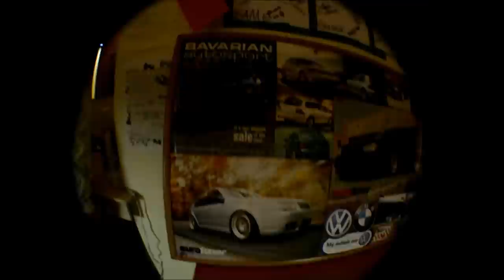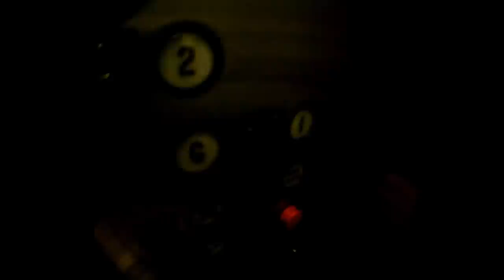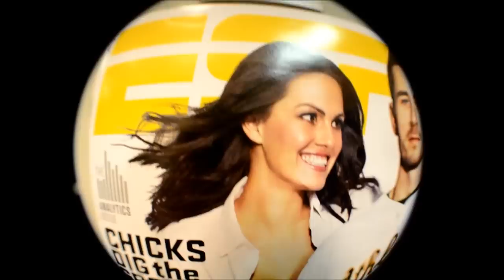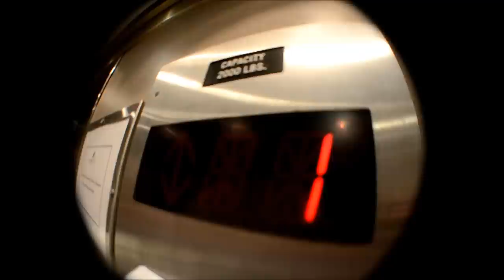Fisheye Lens Adaptor Test Video Nikon D3100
Testing a Fisheye Lense Adaptor on my Nikon D3100 DSLR Camera at Immaculata University